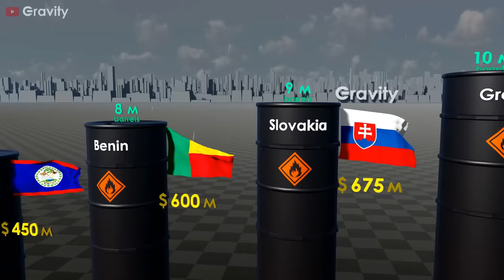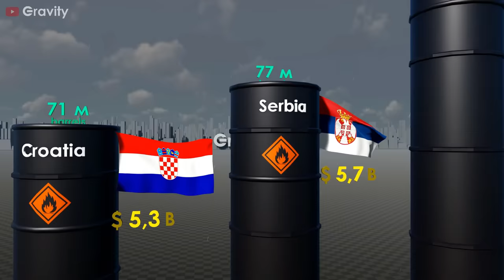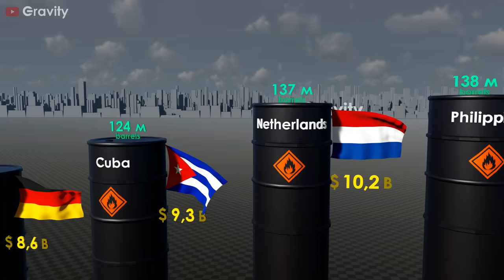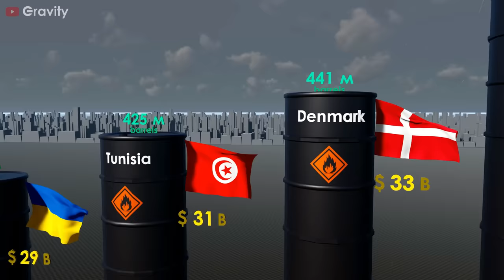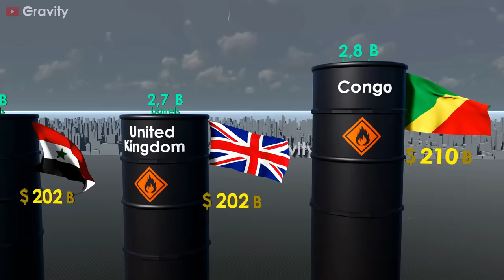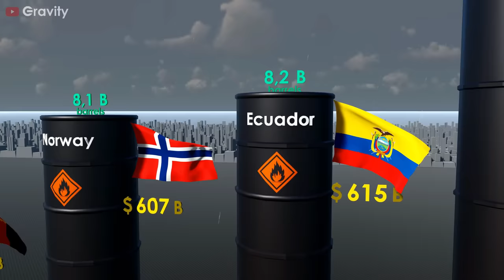Countries by Oil Reserves 2023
Top 100 countries oil reserves.